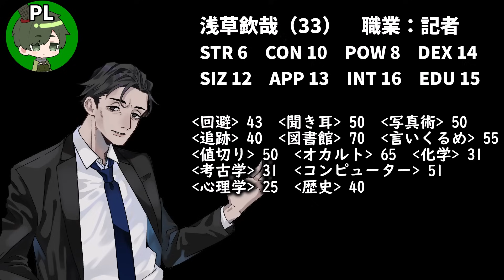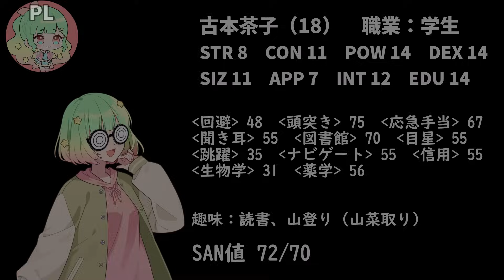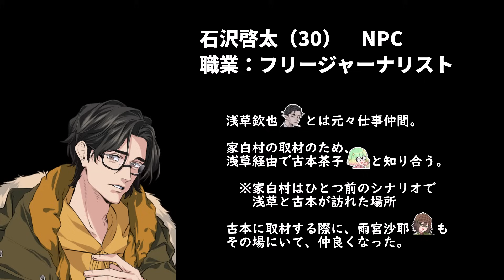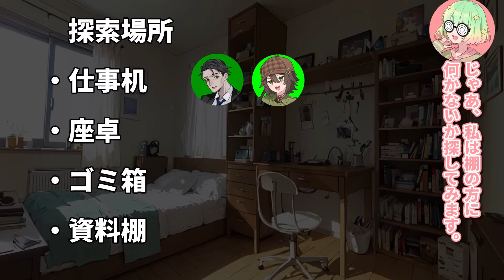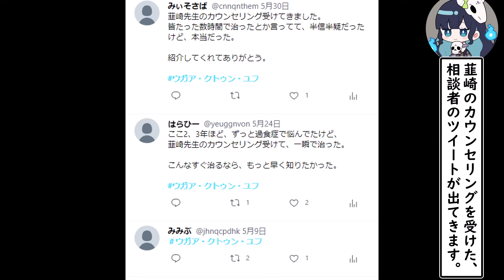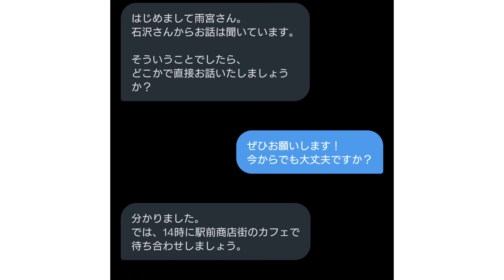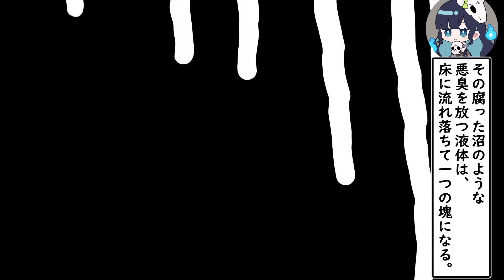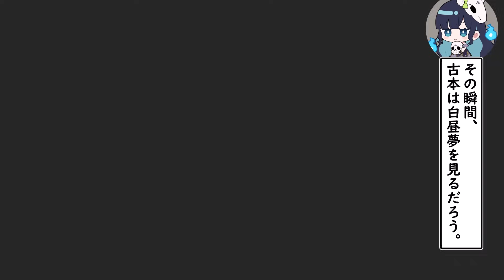【もっとたべたい】今更やる公式CoCシナリオ【めめ村】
この動画には、クトゥルフ神話TRPGシナリオ「もっとたべたい」のネタバレが含まれます。
ネタバレを含む感想や支援絵をSNSなどで公開する際は、
ネタバレが含むことを明記し、その上で必ずワンクッションおいて投稿してください。

※セッションは4月に行われたものです。

古本茶子/茶子
雨宮沙耶/Sレイマリ

KP
めめんともり

背景・NPC立ち絵・神話生物（敬称略）
TRPG素材商店なな

PUBLISHED BY KADOKAWA CORPORATION